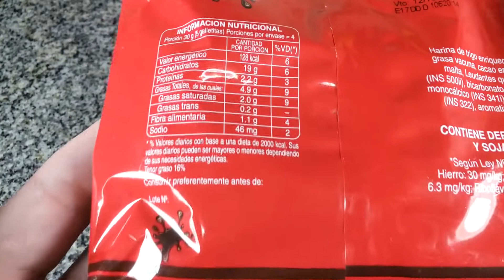Jorgito Chocolate Galletitas Dulces - Chocolate flavour cookies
Elaboradas por: Alfajores Jorgito S.A. ( RNE 01001352 ); Capital Federal, Argentina.

Galletitas dulces sabor chocolate. Peso neto 120g.
Ingredientes: harina de trigo enriquecida Ley N°25630, azúcar, grasa vacuna, cacao en polvo, miel, sal, extracto de malta, leudantes químicos: bicarbonato de sodio (INS 500ii), bicarbonato de amonio (INS 503ii), emulsionante: lecitina de soja (INS 322), aromatizantes/saborizantes: esencia de vainilla, esencia de chocolate. CONTIENE DERIVADOS DE TRIGO, CEBADA. PUEDE CONTENER HUEVO.
Tenor graso 16%.

Información nutricional:
Porción: 30g (5 galletitas), Porciones por envase = 4
Valor energético: 128Kcal (6% VD)
Carbohidratos: 19g (6% VD)
Proteínas: 2.2g (3% VD)
Grasas totales: 4.9g (9% VD)
   Grasas saturadas: 2.0g (9% VD)
   Grasas trans: 0.2g
Fibra alimentaria: 1.1g (4% VD)
Sodio: 46mg (2% VD)

Opinión personal súper-subjetiva: Muy ricas, crocantes, agradable sabor a chocolate, aunque creo que son las que menos prefiero de las tres, pero me gustaron :-).